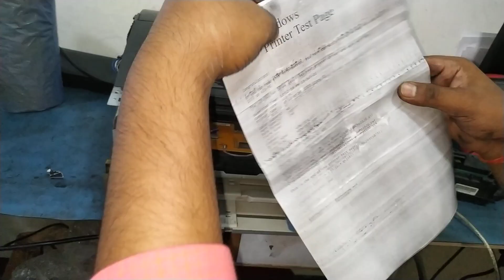Hp laserjet 1022, 1020, a2z model paper jam issue or fuser service step by step dark black printing